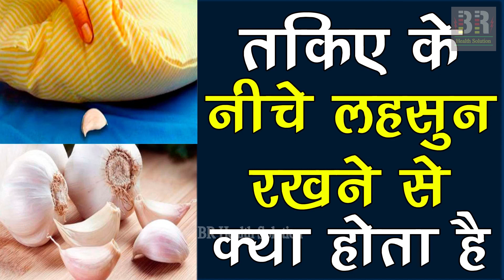क्या आप जानते हैं? रात को तकिए के नीचे लहसुन रखने से क्या होता है | Benifits of Garlic | Strongfit